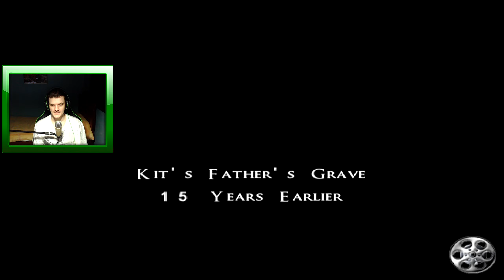[PS2] - Jet Li: Rise to Honor - [Parte 5] - 60 Fps - [HD]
Jet Li: Rise to Honor é um jogo lançado em 2004 para o PlayStation 2. O jogo apresenta a semelhança, atuação de dublagem e captura de movimento do ator de artes marciais Jet Li, e apresenta coreografia de artes marciais de Corey Yuen .
PLATAFORMAS

Playstation 2